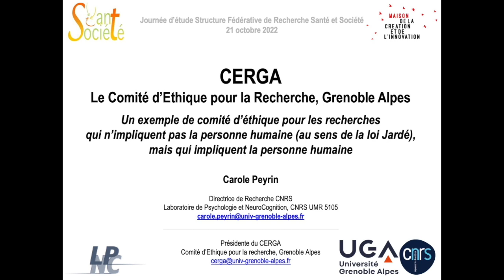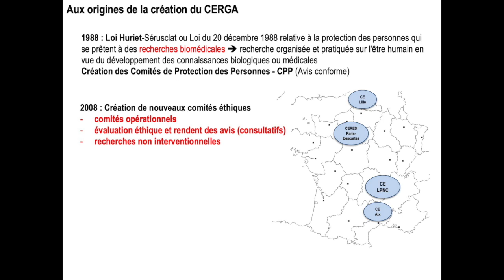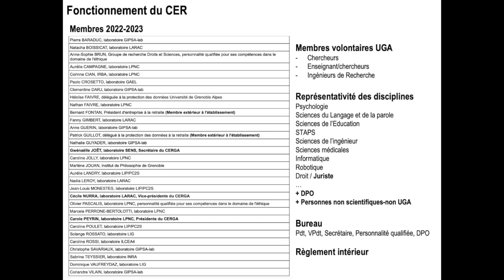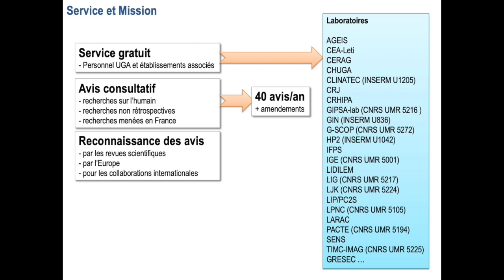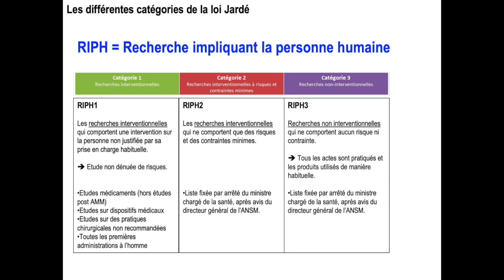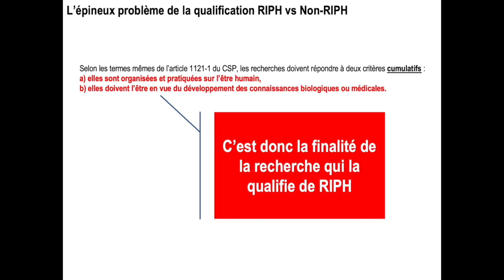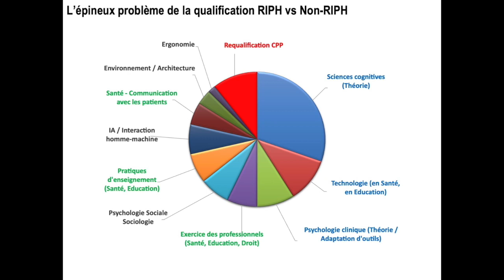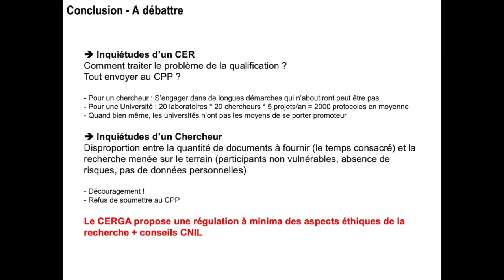Présentation du CERGA à la Journée d'étude de la SFR Santé & Société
Auteure : Carole Peyrin Directrice de recherche CNRS, Présidente du comité d’éthique de l’UGA (CERGA)

Le CERGA est un comité d’éthique pluridisciplinaire de l’Université Grenoble Alpes (UGA) qui procède à une évaluation des protocoles de recherche non concernés par la loi 2012-300 du 5 mars 2012 relative aux recherches impliquant la personne humaine (dite loi Jardé). Cette évaluation peut être demandée dans le cadre d’une soumission de publication, d’une soumission de projet à un organisme (ANR, Europe) ou simplement à l’initiative d’une équipe soucieuse d’obtenir un avis éthique sur sa démarche scientifique.

Cette conférence présente l'histoire de la création du CERGA et son fonctionnement dans le contexte de la loi Jardé. Elle a été donnée lors de la Journée d'étude organisée par la Structure Fédérative de Recherche Santé et Société, le 21 octobre 2022 sur le thème : « La recherche en santé : Loi Jardé, Comité de Protection des Personnes, Comités d’éthique ».